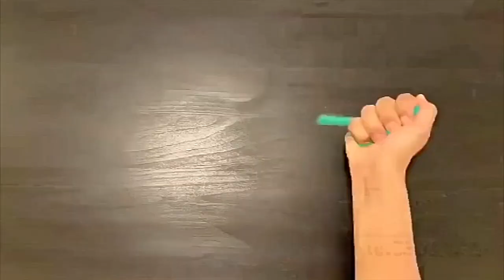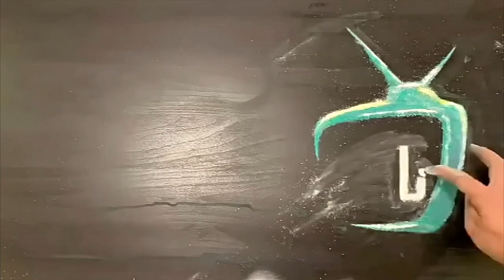سيد خليفة : المامبو سوداني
" المامبو السوداني "
الفنان السوداني الراحل : سيد خليفة ..
الكويت - سينما الاندلس ..
كلمات الاغنية :
المَامْبُو دا سُودَانِي
المَامْبُو في كِيَانِي
في عُودِي وكَمَانِي
ما أجمل ألحَانِي
يا حبيبة ما احْلاكِي
المَامْبُو في غُنَاكِي
اللَحْنًو خَلاّكِي[2]
تِتْمَايَلِي في خُطَاكِي
على أنْغَام المامبو
المَدّدْ خُطاكِي الحَالْ
كالوَرْدَة في البُسْتَانْ
أنا قَلْبي بَاتْ حَيْرَانْ
ما كَانْ يارَيتْ ما كَانْ
عَصْرُ الهَوَى قَلْبُو
يَومْ رَقْصَةَ المَامْبُو
يا حَبِيبَةْ يا عُودِكْ
يا وَردَة في خَدُودِكْ
أضْنَيتِي مَرْيُودِكْ[3]
مِينْ بُكرَة مَوْعُودِكْ؟
لو رَقَص مَعَاك مَامْبُو
الَمامْبُو في كِيَانِي
شُوفُوا جَمَالَ الَليلْ
يا ثُرَيّا نَادِي سُهيرْ
كل خِلْ مَعاهُو خَلِيلْ
وأنَا وَحدِي طُولَ الَليلْ
عَصَرَ الهَوَى قَلْبُو
يُومْ رَقْصَةْ المَامْبُو